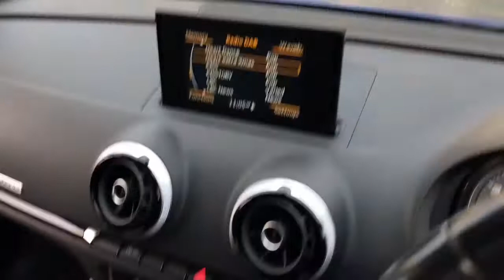Audi A3 S3 Quattro Hatchback 2.0 Semi Auto Petrol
This stunning car has been hand selected by ourselves at David James Limited, prepared to the highest standard set in  Sepang Blue, with contrasting black leather interior. The car comes with a full audi service history serviced at the following intervals 3k, 7k, 17k, and we will also service and mot the car prior to sale.

Finance calculator available on our website. Finance packages tailored to your needs, just ask one of our team to give you a quote. We offer hire purchase (HP) and PCP deals both at competitive rates.

Let us quote you for finance and value your part exchange not Autotrader or Zuto. We deal directly with the lenders to enable us to offer you the customer the most competitive rates of finance regardless of how much you borrow!

Any car can be reserved with deposits from £100 subject to inspection. If upon your visit to our site the car is not as described the deposit would be refunded in full immediately. We do price our cars as competitively as possible and because of this we sell cars very quickly. If you like the car chances are somebody else does too so dont miss out and reserve now! + £69 Service Support Fee.